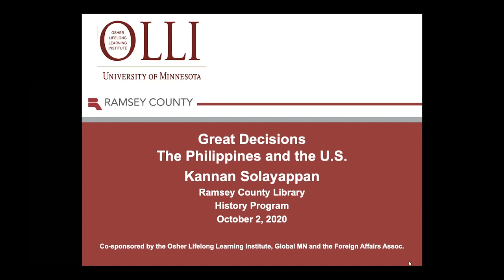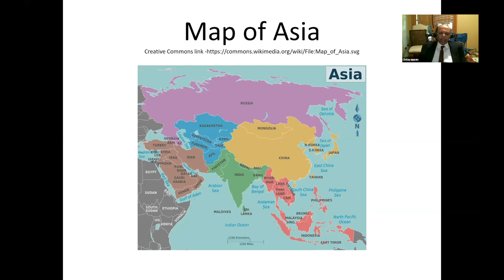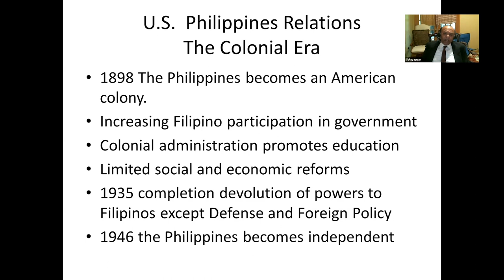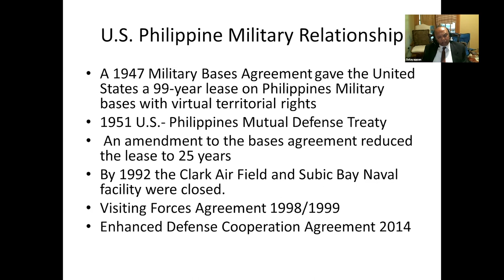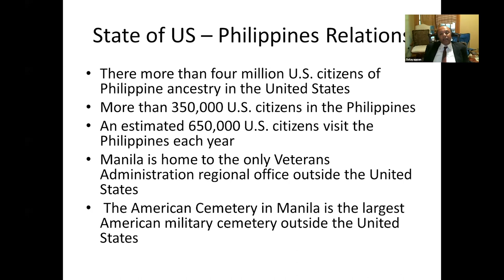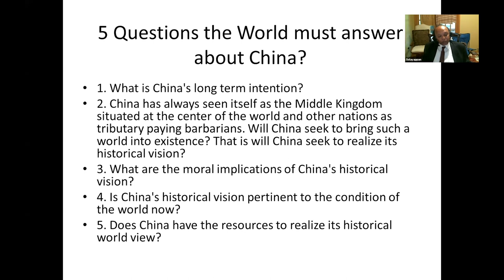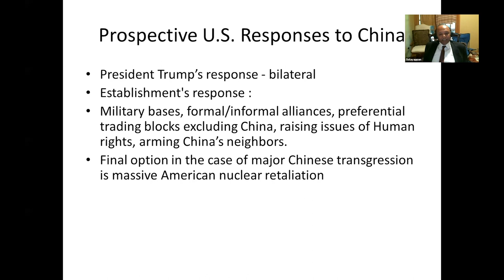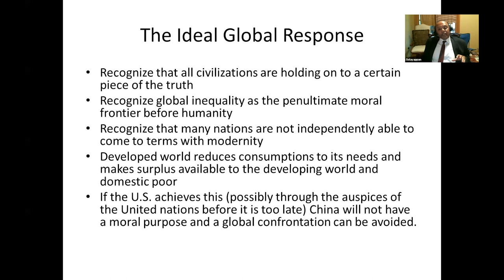Great Decisions 2020: The Philippines and the US with Kannan Solayappan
Throughout the eight-part series, experts explore the most critical global issues facing the United States today. Study the issues and join the discussions! Note: Ten copies of the 2020 Briefing Book are available at the Ramsey County Library; the book also is available for purchase through Global Minnesota (details will be sent to registered students).

Sessions include: October 2, The Philippines and the US with Kannan Solayappan; October 9, Climate Change and the Global Order with Todd Lefko; October 16, Modern Slavery and Human Trafficking with Lindsey Greising; October 23, US Relations with the Northern Triangle with Dr. Patrick McNamara; October 30, Artificial Intelligence and Data with Thomas Hanson; November 6, Red Sea Security with Dr. Andrew Latham; November 13, China’s Road into Latin America with Dr. John Oswald; November 20, India and Pakistan with Dr. Richard Leitch.

Offered in cooperation with the Ramsey County Library with support from Global Minnesota. Moderated by Judy Woodward, history coordinator.